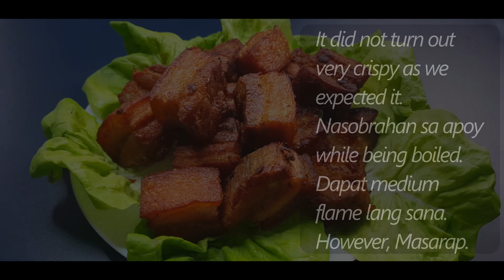Super Easy Recipe Adobong Baboy - Bisaya Version (Pritong Baboy), Wandering Kusina - Episode 7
Adobong Baboy - Bisaya Version is your known pritong baboy, and Wandering Kusina will show you how to prepare this.

In Cebu,  commonly in the Bisaya speaking regions in the Philippines, this is how it is called, Adobo nga Baboy. It is with the absence of most of the ingredients found in the famous Adobo dishes.

What makes this dish delicious are the components of vinegar, garlic and salt. It is boiled with all the ingredients and deep fried afterwards.

This is best with rice and spicy vinegar dip with chopped onions and garlic.

Here are the ingredients:

2.5 kg of Pork, cut or sliced into cubes (medium to big sizes)
Salt, enough to coat every pork slice
Ground Pepper, 3-5 pinches
1 Whole Garlic
1 1/4 cup Vinegar
1 litre of Cooking Oil for deep frying

Meterials:
*Casserole or Wok with cover
*Ladle for frying
*Thong

Watch video for the process.